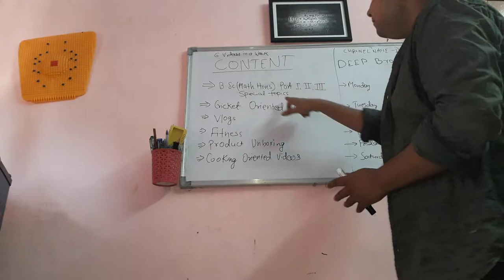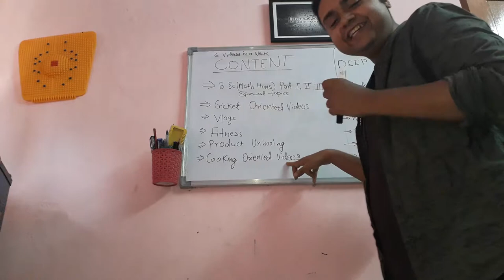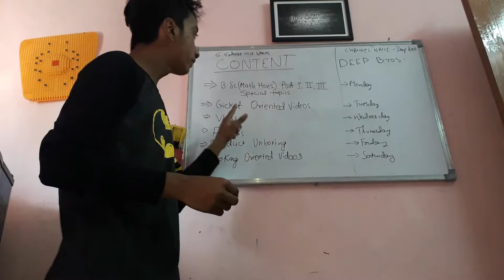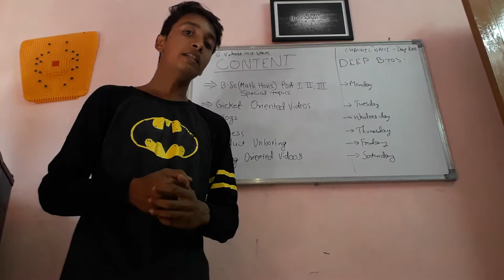OUR FIRST VIDEO AT "DEEP BROS•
Introducing youtube channel - DEEP BROS• /TYPES OF VIDEO:-(1)EDUCATION,(2)CRICKET,(3)VLOGS,(4)FITNESS,(5)UNBOX,(6)COOKING,